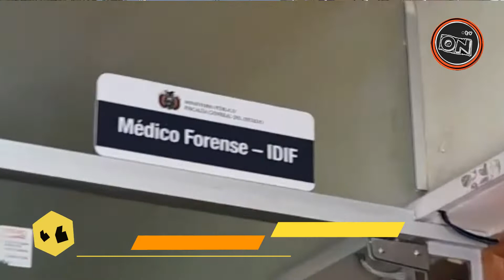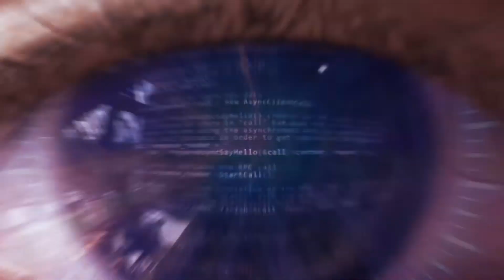Minero prometió regalarle un perrito, llevó a la menor a un lugar alejado para después vejarla.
El agresor de ocupación minero de aproximadamente 19 años, captó a la menor de la puerta de su domicilio en el municipio de Poopó en Oruro, le prometió regalarle un perrito, con engaños llevó a la menor a un lote baldío, donde cometió el delito, no conforme con eso llevo a la víctima a su domicilio para volver a agredirla sexualmente, al momento esta tras las rejas y a la espera de su audiencia judicial.